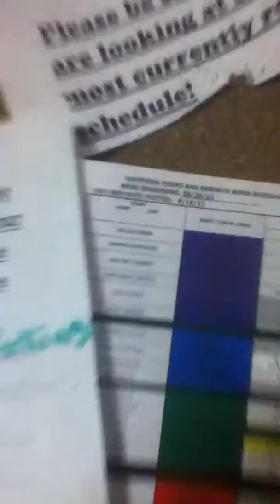Porter office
L